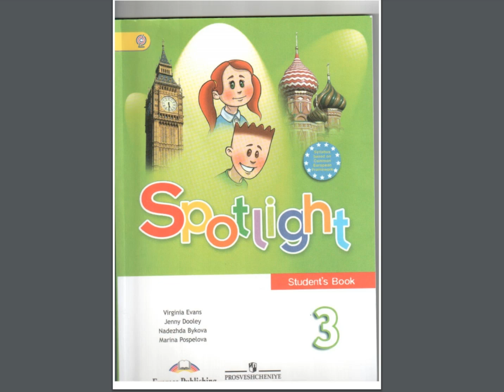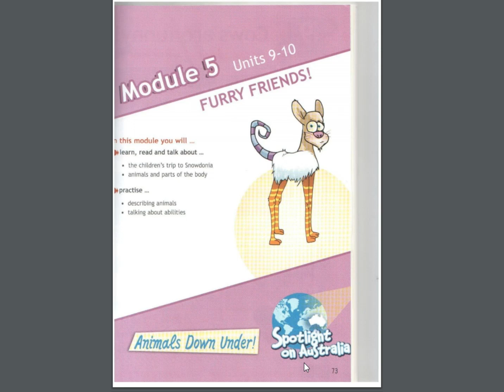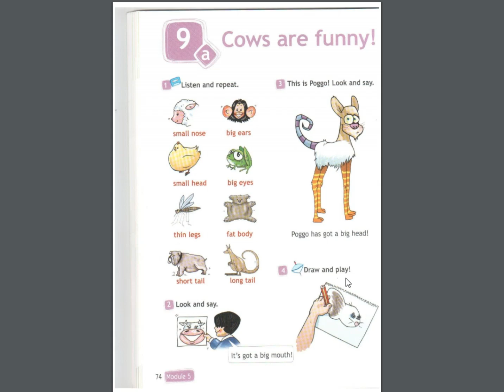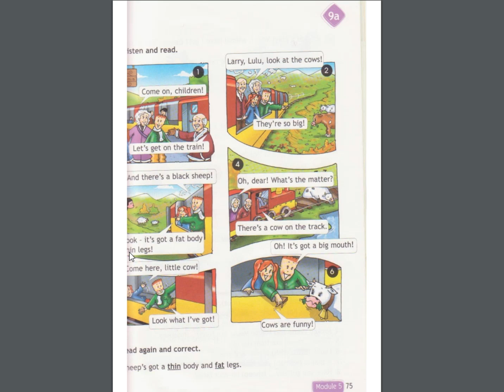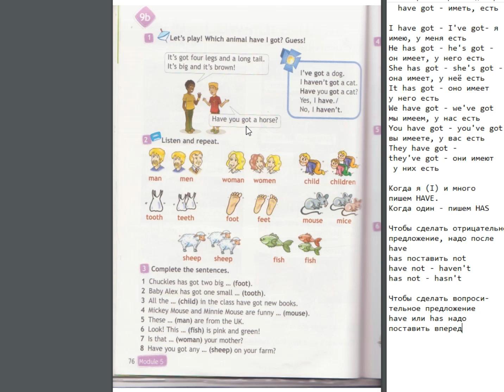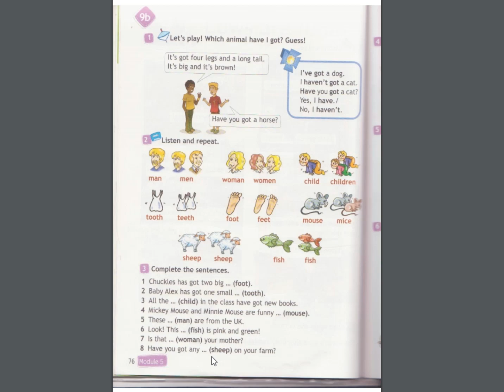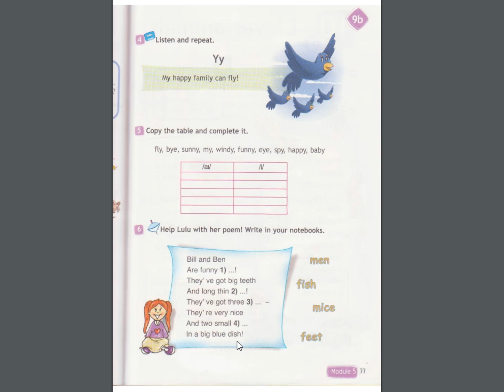Spotlight-3 (73-77 страницы)